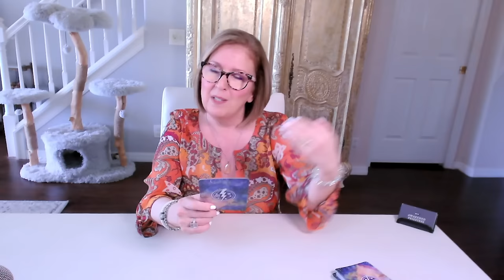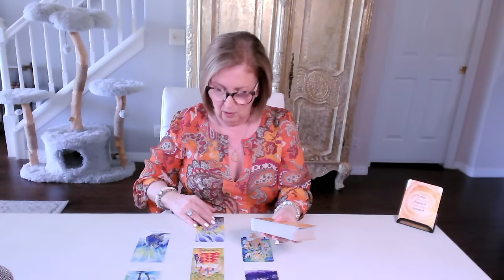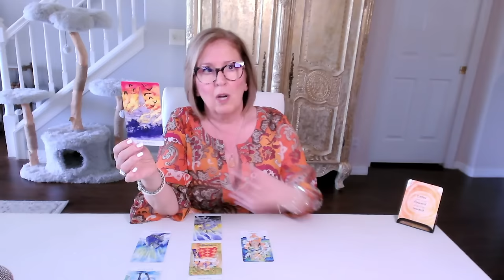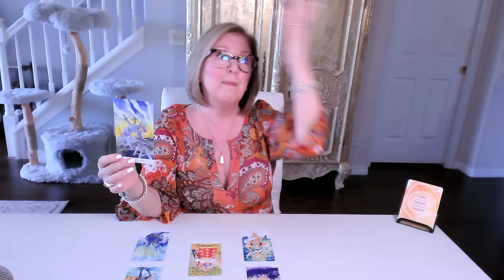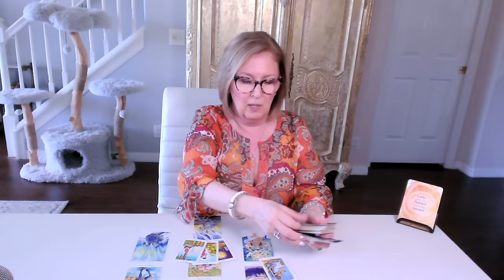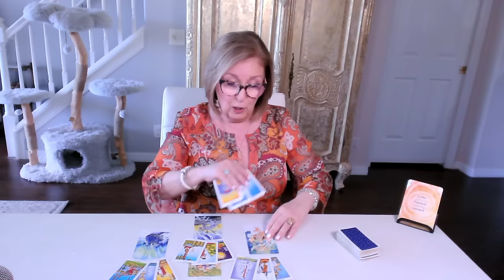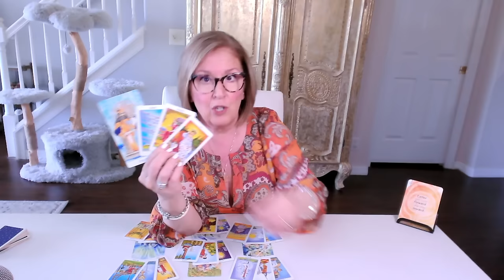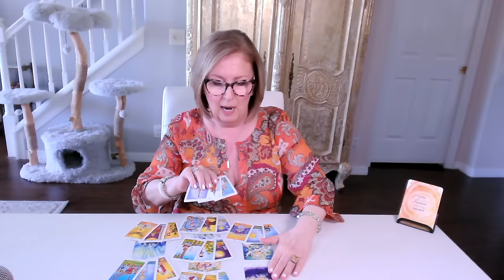LEO Twin Flame Tarot: An *inspired* offer of love moves you beyond the Tower!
Leo Love Tarot Reading.  If this resonated for you, join me in the EXTENDED reading for a more personal look...